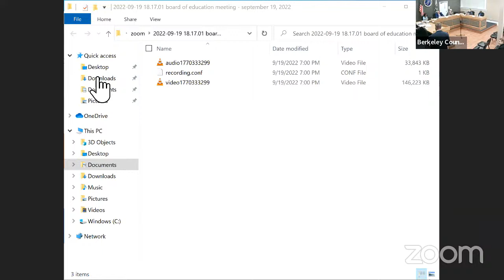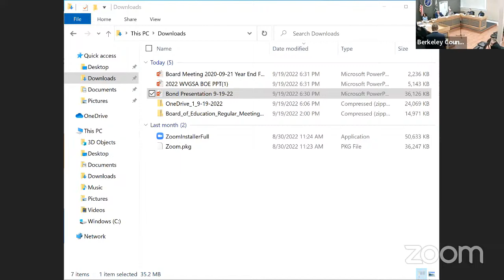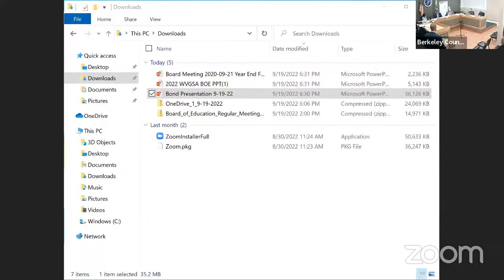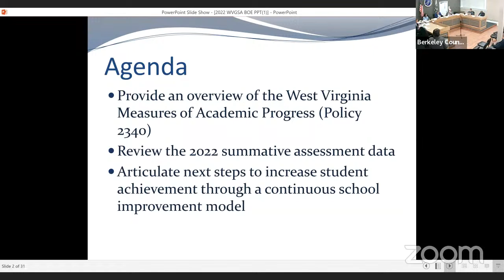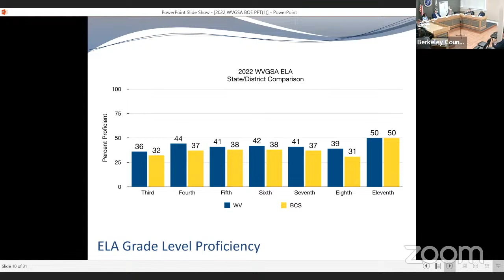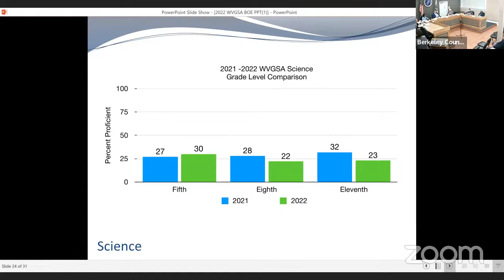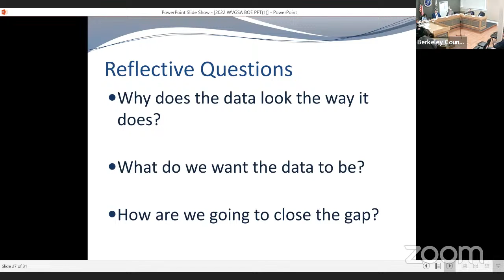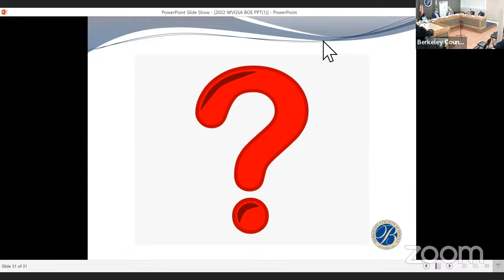Board of Education Meeting - September 19, 2022